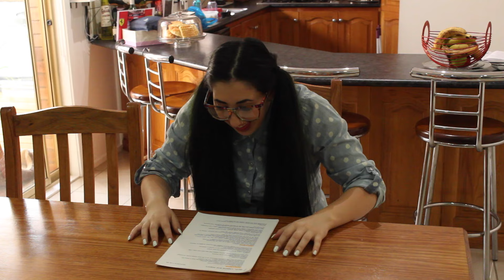Types Of Uni Students | BLOOPERS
Bloopers for my 'Types of Uni Students' video! be sure to give this a like if you prefer my bloopers in separate videos :)